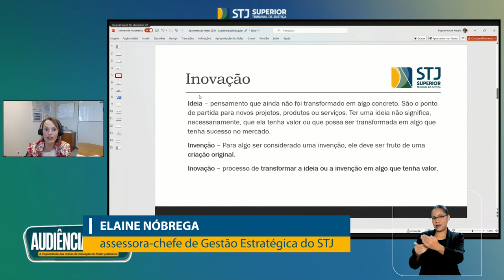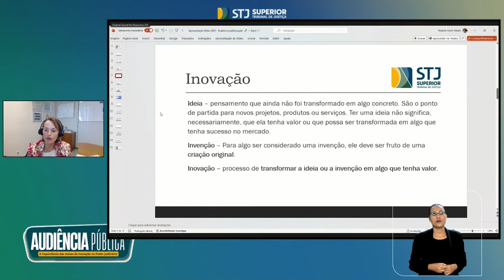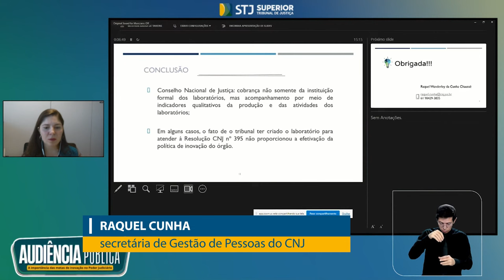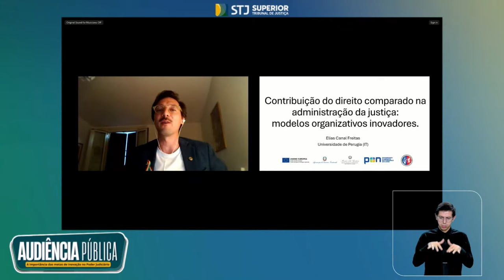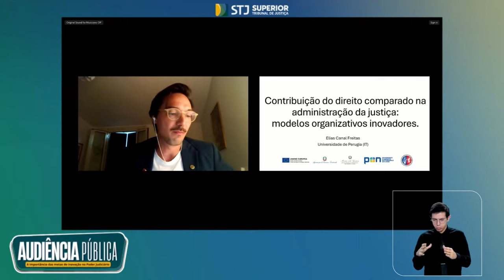Expositores debatem em audiência pública a importância das metas de inovação no Poder Judiciário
Em audiência pública realizada nesta quarta-feira (24) pelo Superior Tribunal de Justiça (STJ), servidores públicos e especialistas discutiram a importância das metas de inovação no Poder Judiciário para 2025, tema afeto aos laboratórios de inovação.
A audiência é uma das iniciativas do STJ para cumprimento das Metas Nacionais do Poder Judiciário, monitoradas pelo Conselho Nacional de Justiça (CNJ). As metas nacionais representam o compromisso dos tribunais brasileiros com o aperfeiçoamento da prestação jurisdicional, buscando proporcionar à sociedade um serviço mais rápido e eficiente.
Ao abrir os debates, a assessora-chefe da Assessoria de Gestão Estratégica do STJ, Elaine Nóbrega Borges, destacou que o atendimento das demandas da sociedade exige, cada vez mais, tratar os velhos problemas com soluções novas e melhores. "É nesse contexto que entra a inovação. Essa discussão é cada vez mais relevante quando falamos de Poder Judiciário, pois é dessa forma que conseguiremos enfrentar o volume cada vez maior de processos", afirmou.
A gestora também falou sobre a implementação de uma cultura de inovação no tribunal. "Nós trabalhamos em uma tríade de inovação. Hoje, temos o Centro de Estudos Prospectivos, que identifica os problemas, e a partir disso conseguimos propor melhorias. O STJ LAB, laboratório de inovação do tribunal, é o responsável pela prototipação das soluções inovadoras. E, por fim, temos o Escritório Corporativo de Projetos, que entrega as soluções de modo estruturado", informou.